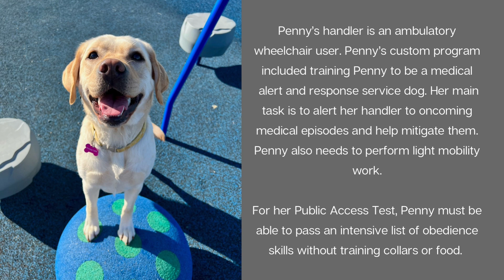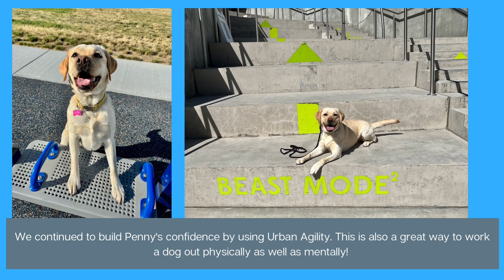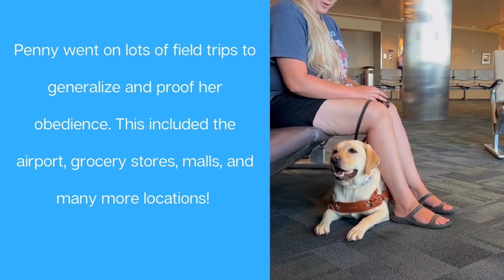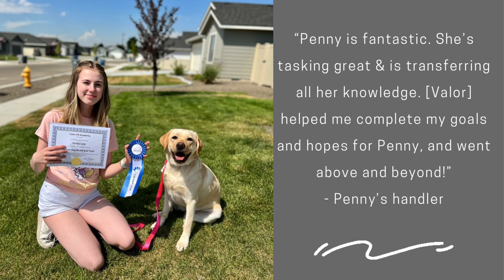Penny | Medical Service Dog Board & Train | Boise Dog Training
Penny flew down from Canada to train with us, what an honor! She completed a Service Dog Board and Train for obedience, manners, public access training and task training. Trainer Taya did a phenomenal job with her trainer. This is what Penny's owner had to say about it:

"I cannot thank Taya enough for Penny’s training !! We did a 6 week custom service dog board and train, and flew from Vancouver, Canada all the way to Boise, Idaho to take Penny to Valor. I love Taya’s approach to training and how she trains the dog in front of her- rather then a one size fits all style of training. I’ve had Penny back for almost a day and she is fantastic. She’s tasking great & is transferring all her knowledge from her b&t at the place we’re staying. Taya helped me complete my goals and hopes for Penny, and went above and beyond. Penny went doc diving, to lakes, and even to Build a Bear for her 2nd birthday. I admire Taya so much, and she helped me to be confident in Penny’s training and now I know that she’ll look after me. I am so beyond happy, Taya is truly an amazing trainer and I couldn’t be more grateful for what she’s done for Penny and I."

Thank you, Nikki, for choosing Valor K9 Academy!